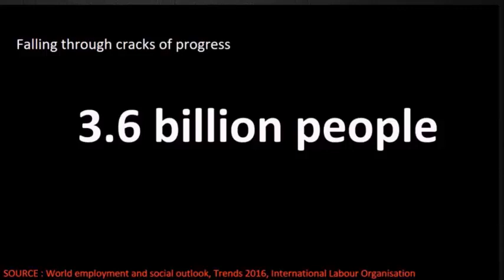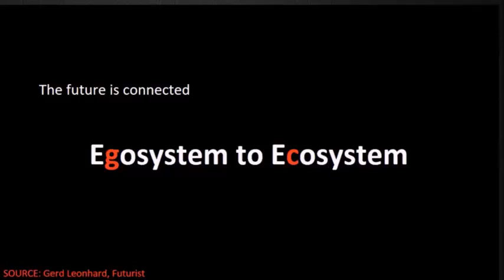Re-imagining social licence for the business of tomorrow | Anne-Marie Elias | TEDxHaymarketSalon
In a world of rapid change where we are seeing unprecedented technological advancement we need to start thinking about its impact on people. The digital revolution and all its benefits may cast a shadow over humanity if we don’t start factoring in the needs of people. In the new world customers and citizens are demanding greater attention to the human impact of progress. This is why Anne-Marie believes that social licence will be an imperative of the business of tomorrow. Anne-Marie explores the importance of having a human-centered ecosystem so that we do not leave people behind but take them along with the innovations taking place. Anne-Marie has empowered government, NGO, business and communities to connect with and leverage the innovation, entrepreneurship, start-up and tech ecosystem to solve tipping point problems and achieve real outcomes. This talk was given at a TEDx event using the TED conference format but independently organized by a local community.